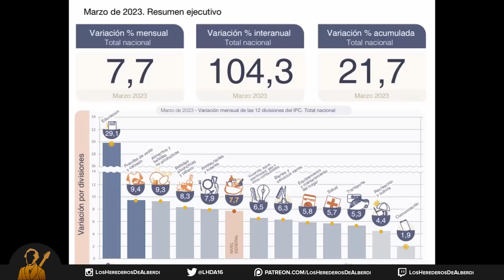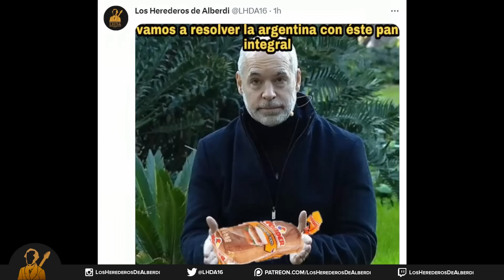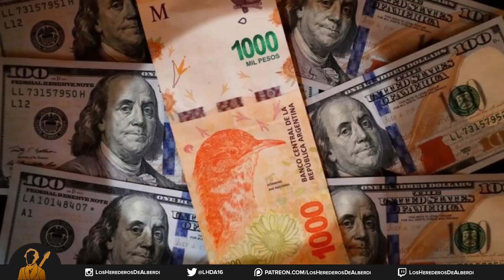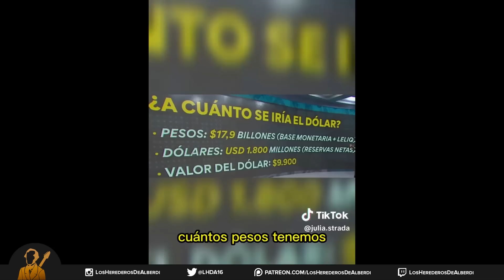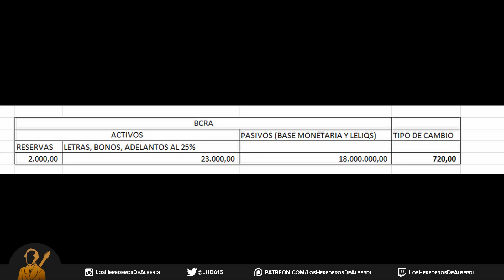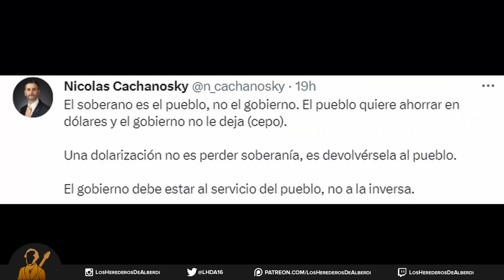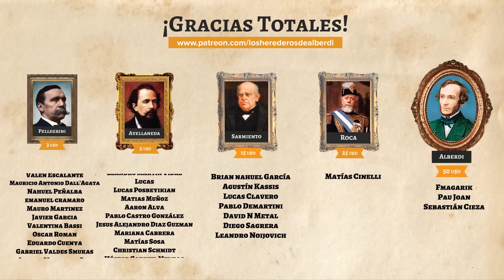¿Cuál es el PLAN de Milei para DOLARIZAR la economía argentina? 💸🇦🇷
Cuando parecía que la principal preocupación de Alberto Fernández para este año electoral iba a ser el crecimiento de la inflación llegó el dólar para volver a ser el protagonista de esta película tragicómica de bajo presupuesto llamada Argentina. Como siempre resaltamos un país que no tiene moneda es un país que está condenado a la pobreza. Y así lo viene confirmando nuestro país desde hace años. Argentina debe volver a tener moneda y los candidatos lo saben. En este marco hay una propuesta que Javier Milei viene hablando desde que confirmó su candidatura a presidente para poner fin y para siempre al flagelo de la inflación: el peso libre, na mentira. Hace exactamente un año subimos el vídeo más visto de la historia del canal. ¿Qué pasaría si Argentina dolariza su economía? Un video tratando de compartir una explicación muy elemental de lo que significaría dolarizar la economía luego de que Milei la traiga a discusión al debate público. 365 días después, pasaron infinidad de cosas en Argentina pero al mismo tiempo todo sigue igual o peor. La inflación superó los 100 puntos a nivel interanual y el dólar esta semana no pasa de morfarse vivo al yaguareté y a toda su familia. Al mismo tiempo, Milei quien cada día está más bullish utiliza la propuesta de la dolarización como bastión de su campaña electoral y como solución al problema de no tener moneda. Ahora bien, vamos con la pregunta del millón y la que los detractores de Milei están usando para tirar abajo la idea de la dolarización. ¿A qué tipo de cambio se dolarizaría la economía?